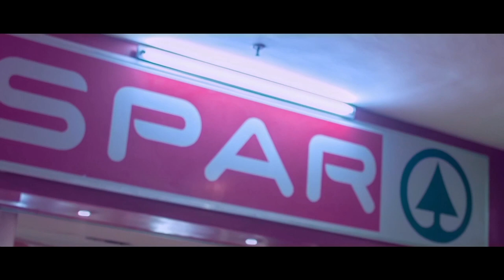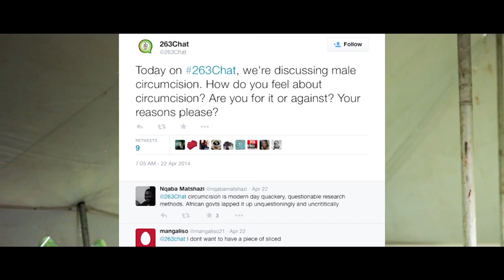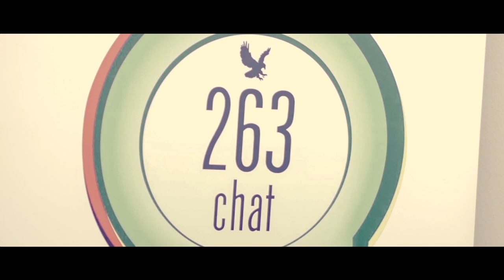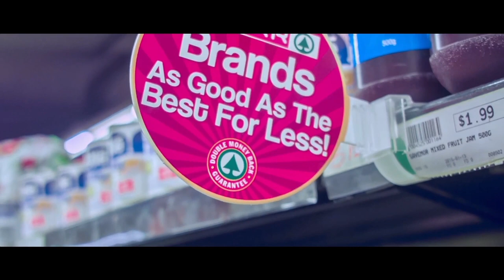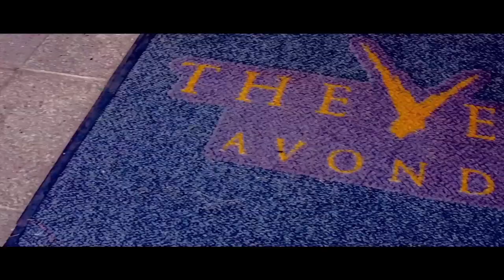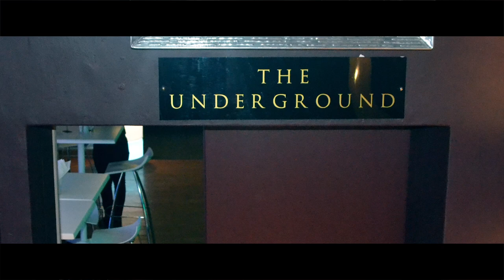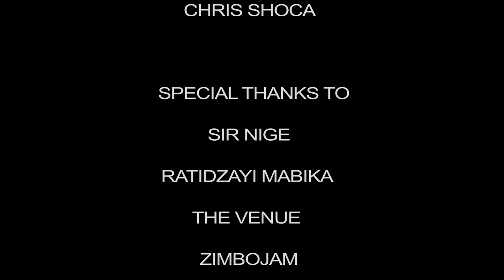The Teapot Zimbabwe S01E04 : “Sir Nige & The Venue Avondale"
The founder of 263 Chat, Sir Nige shares his inspiration story and
The Venue Avondale give us a personal tour of their sophisticated facilities.